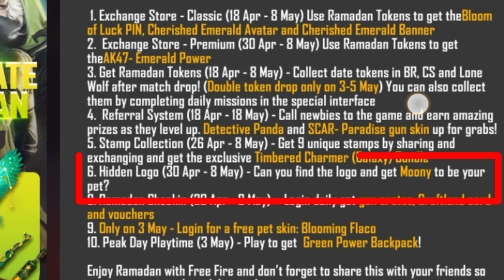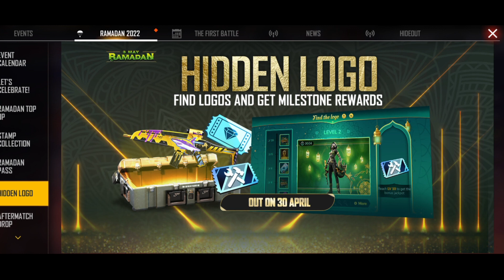get free moony pet free fire | hidden logo event free fire | free fire new event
moony pet free
get moony pet
hidden logo event
free fire hidden logo event
how to claim moony pet free home
get free moony pet free home
get free moony pet
bunny bundle redeem code
free fire bunny bundle redeem code
keise milega bunny bundle redeem code
free fire new redeem code
redeem code

My squad :-
 raj gaming zone
sumo gaming
Abhinav gaming